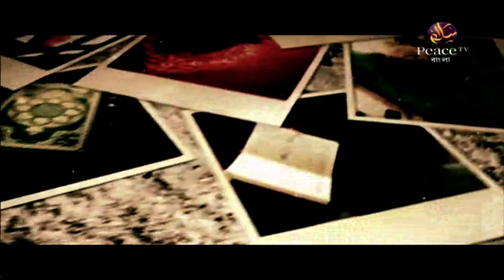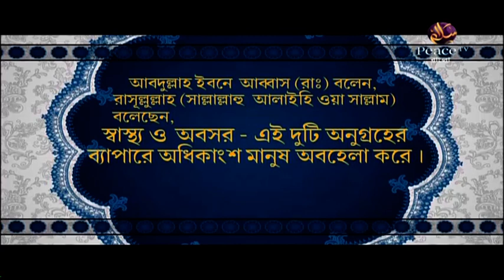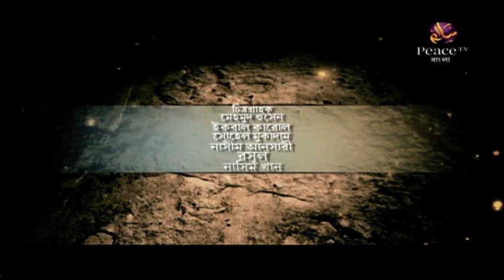১৯৮. আল কুরআনের আলো। শাইখ মতিউর রহমান মাদানী। পিস টিভি বাংলা